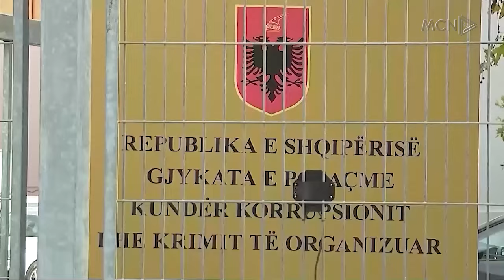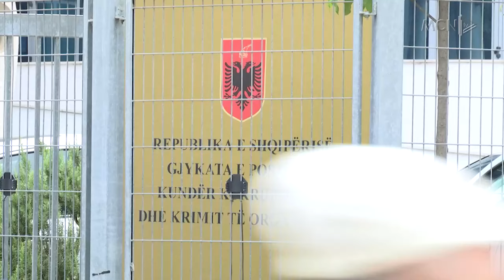Sekuestro dy vilave të Kryemadhit. Vendimi nga GJKKO, ndërtesat te ‘Kodra e Diellit’, 2 dhe 3 kate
Gjykata e Posaçme ka pranuar kërkesën e Prokurorisë për të vënë nën sekuestro conservative dy vila njëra në pronësi të monika kryemadhit dhe tjetra në emër të nënës së saj Fatime kryemadhi. Ndërtesat janë tek kodra e diellit, ndërkohë vendimi erdhi një ditë pasi apeli nuk pranoi kërkesat e tyre për të ndryshuar masën e sigurimit.